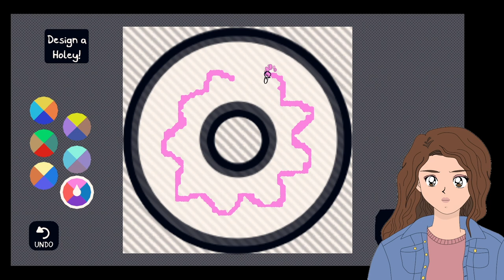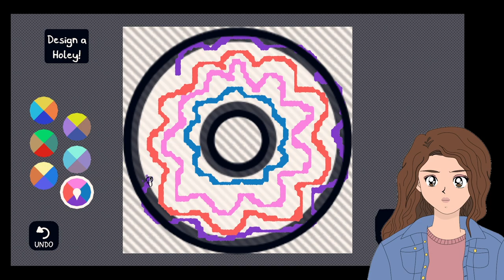OK Chicory, Let's Be Heroes!! | Chicory: A Colorful Tale Full Playthrough #2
Chicory: A Colorful Tale follows a janitor working for the current wielder, Chicory. When all of the colors in the world suddenly disappear, and Chicory’s brush is found unattended, it’s up to the janitor to step in as the new wielder for the lands of Luncheon and beyond. Is our janitor ready for this new responsibility? You can play Chicory: A Colorful Tale on Steam